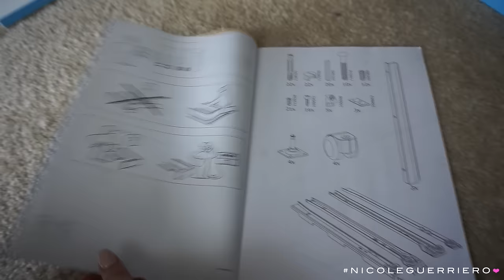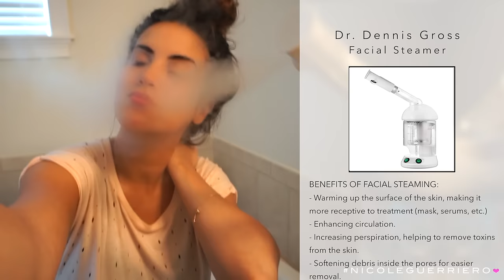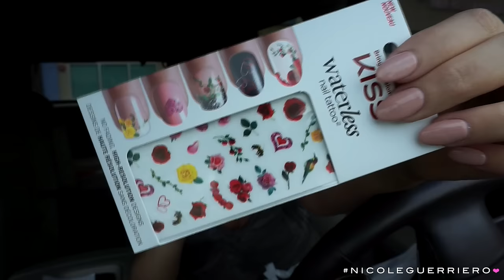Car Ride Chronicles | Volume 13 -- Everyday Life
HD will kick in. I've been waiting over an hour I just can't stay awake anymore!!! If there's no HD when your watching just back in a few minutes!!! Come onnnnnn Youtube.
Nighttttt babes. 143.

B U S I N E S S:
For Public Relations please contact

Nicole Guerriero
1201 Gandy Blvd N

T H E  R U N D O W N --
- I could eat 100 of those grouper sliders.
- Sweatpants for the win.
- Most of my bodysuits are from Naked Wardrobe.
- Glitter Makeup Tutorial here --
- Booboo is super talkative when she wants to eat.
- No clue where Bellami found the cat house, it came built.
- Tacos tacos tacos tacos tacos tacos tacos tacos tacos
- Do you want to see a hair tutorial on the braids? I'm wearing clip in extensions...sneaky sneaky!
- Lipstick tee is from Karmaloop I think?!?! It's old.
- Blue glasses ( I have every color )
- Shelves are from Bed Bath & Beyond
- The lady screaming in Target was an employee but to her defensive (kindaaaaaa) some teenage girl had just cursed her mom out super loud and everyone was talking about it. she just was a little much. It went on for like 10 minutes. We get it ma'am, we get it.
- Never look directly into the red eye...you will buy things you don't need.
- I hate daylight savings time.
- Ham sandwhich =  go hard like a mf
- IKEA Besta Drawers
   I-N-D-E-P-E-D-E-N-T
- Was ready to flip a house after hanging those selfs! haha
- The facial steamer also just feels great when your sick! :)
- Still hate daylight savings time
- Nail shape is almond & nude color is OPI Tiramisu for Two
- Black HUGE sunnies -- QUAY On The Prowl
- I get an Iced Venti Non Fat Chai w/ Light Ice
- Glazed doughnut is my favorite doughnut.
- Seriously that Milani foundation...bomb.
- Quinoa or Tater Tots!?!?!
- Second nail color -- OPI Let's Be Friends
- Puma Swagger Hoody
- Been using the John Frieda Visibly Brighter Shampoo & Conditioner
- I wish I had some spicy chicken & that chocolate cake right now.

*I launched my own hot tools kit with Bellami

The End.